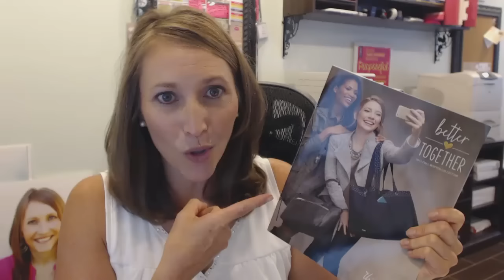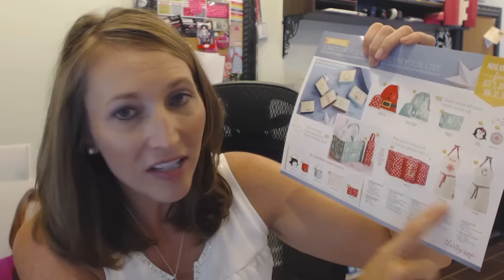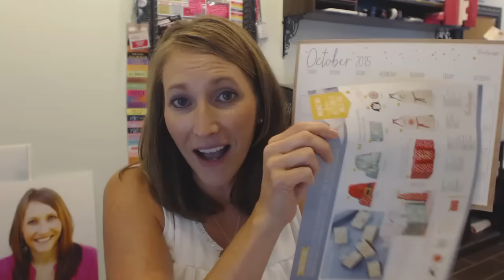Launching Your Thirty-One 4th quarter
Jennifer shares with you an incentive that you want to earn!  Plus she shows you tools that Thirty-One gives you to help you promote your business this holiday season